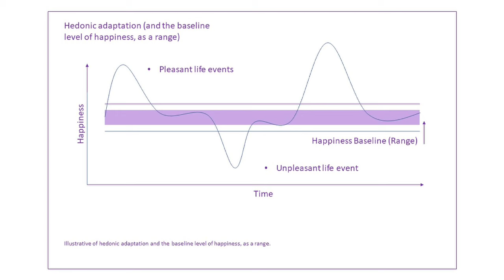Jack Gives You Luck